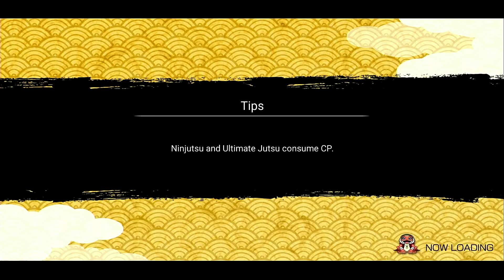NxB NV 👌 NEW YEAR SPECIAL ROUND UP MISSION VS 7 STAR NARUTO SIX PATH 🤞 Naruto x Boruto Ninja Voltage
Title: NxB NV 👌 NEW YEAR SPECIAL ROUND UP MISSION VS 7 STAR NARUTO SIX PATH 🤞 Naruto x Boruto Ninja Voltage